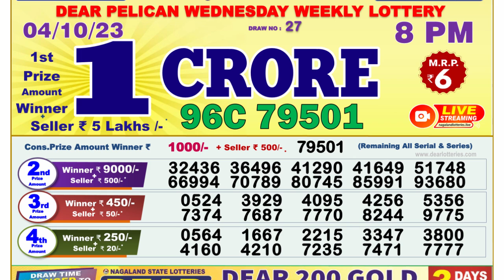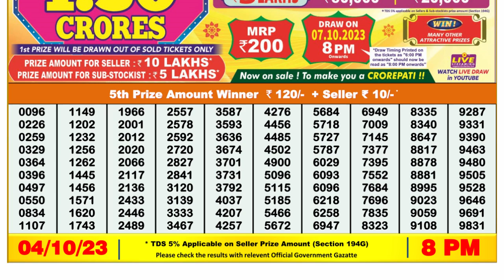🔴Dear Lottery Sambad Live 8pm today 04.10.23 Nagaland State Lottery Result